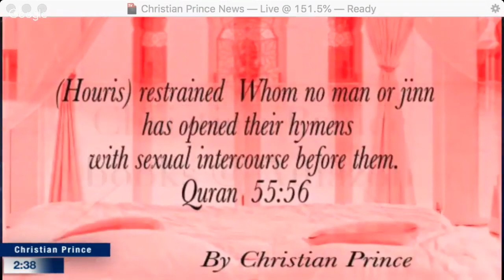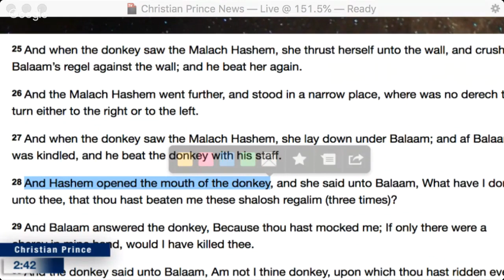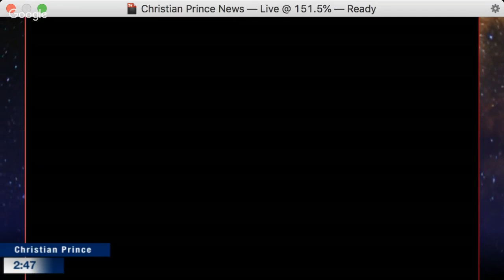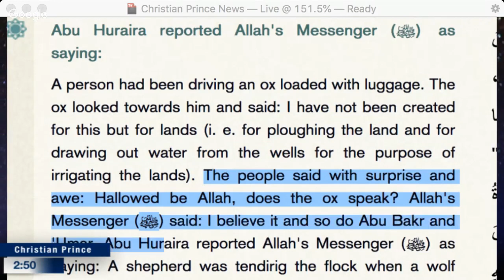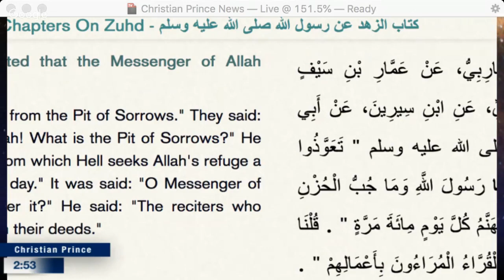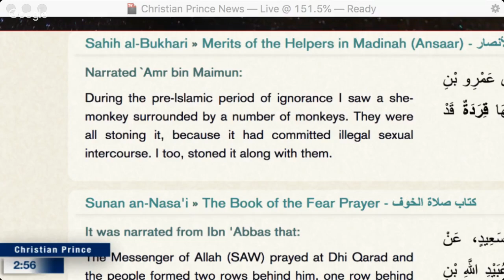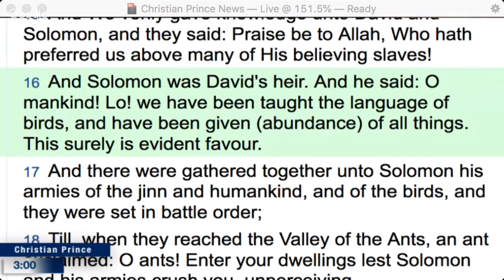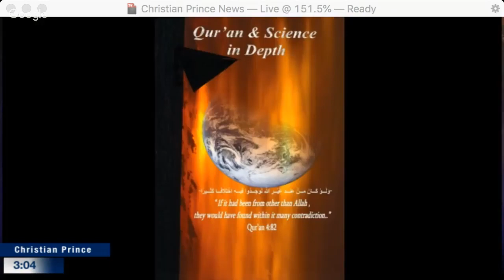The Ox Speaks?